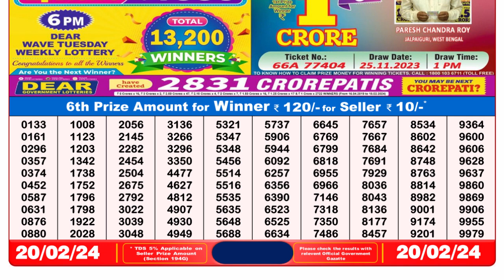Nagaland Lottery Sambad Live 8pm 20.02.24